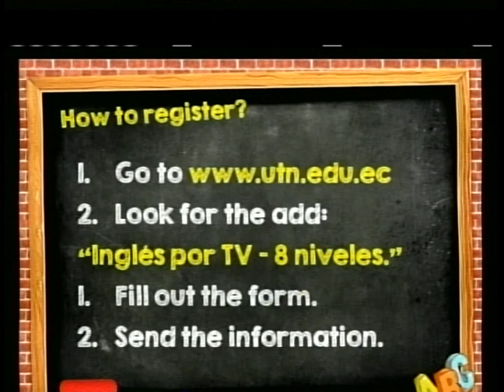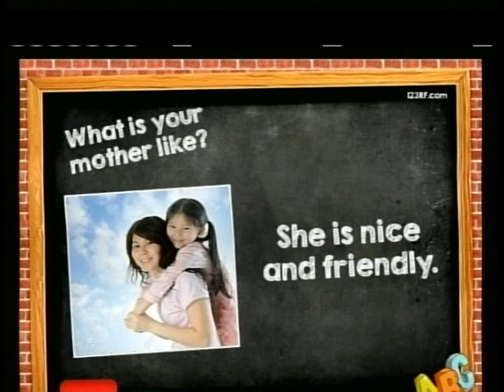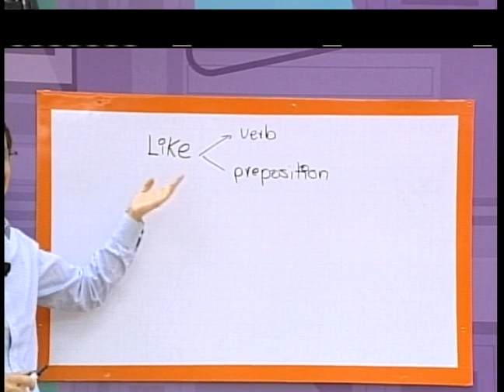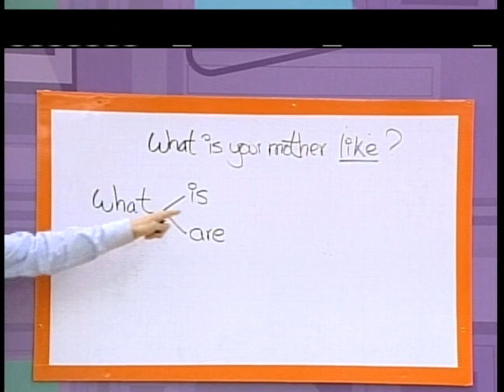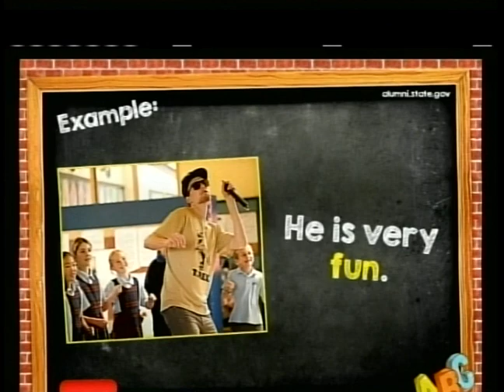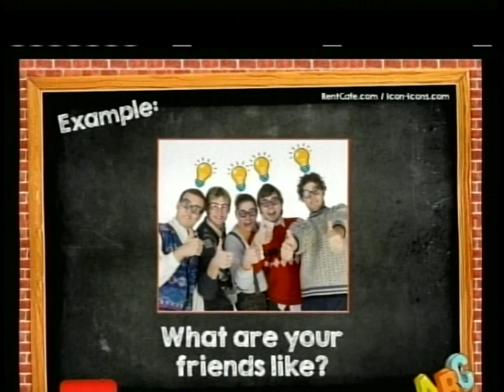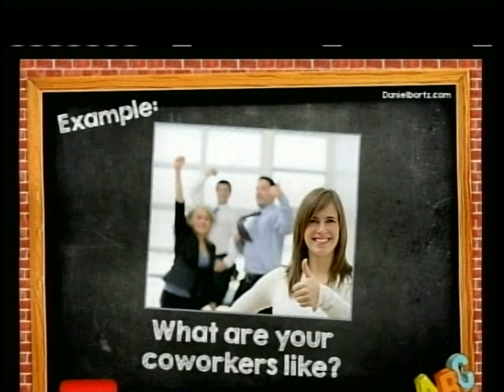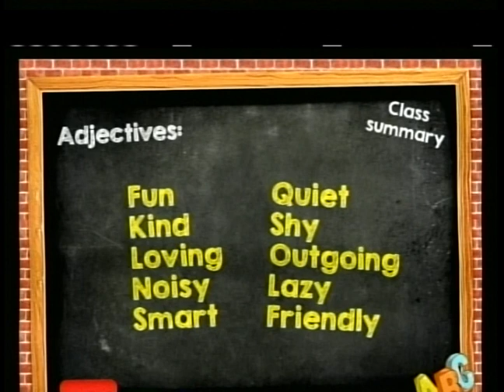LESSON 25: DESCRIBING PEOPLE ADJECTIVES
Las hojas de trabajo para esta lección se encuentran en el siguiente enlace: